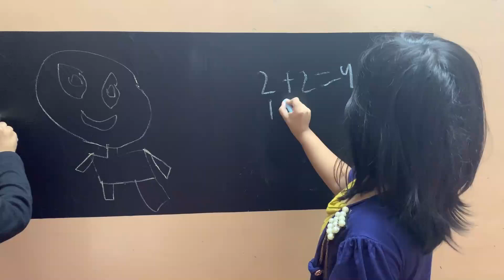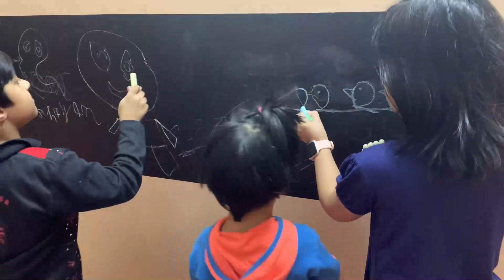DIY | Peel and Stick l Vinyl Chalkboard Wall Sticker l PERFECT FOR HOMESCHOOLING l Easy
Peel and Stick l Vinyl Chalkboard Wall Sticker l PERFECT FOR HOMESCHOOLING l Easy DIY

Create a writable surface and transform your boring walls in under 30 minutes!

These peel and stick chalkboard decals are incredibly easy to use and will instantly transform your boring walls, doors or any smooth surface into writable chalkboard. All you have to do is peel the paper backing and stick it to a flat surface. But make sure to clean the surface well, leaving no dust or dirt. Clean-up is a breeze, just wipe it with a damp cloth.

These chalkboard stickers are perfect for childrens room, playroom, studyroom, office or even your kitchen.  Great for learning and getting creative at the same time. The possibilities are endless.

chalkboard sticker   2  chalkboard decal   2  self-adhesive chalkboard   1  peel and stick easy application perfect for homeschooling diy blackboard